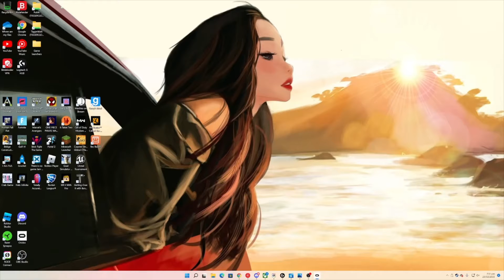Rec Room with Corry